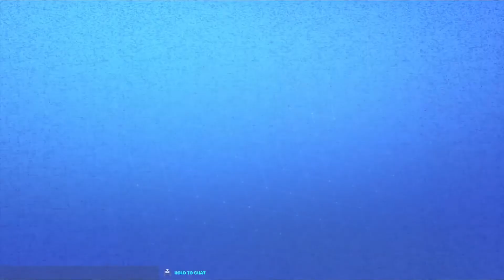Fortnite*STW twin peakS/SSD /10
Hey everyone thanks for the support my channels in the video about SSD 10 finally win after few week going through It's bet tricky to complet but It's fun .